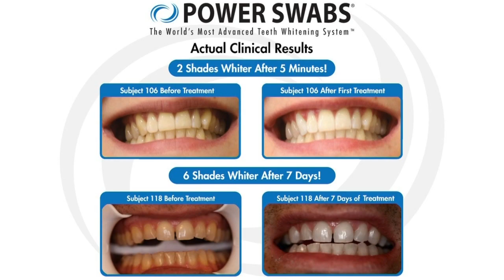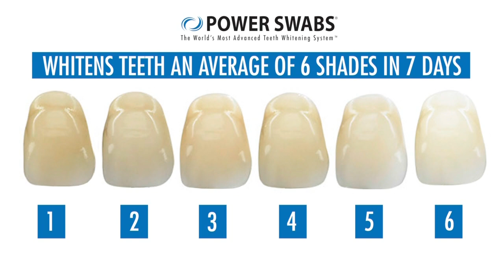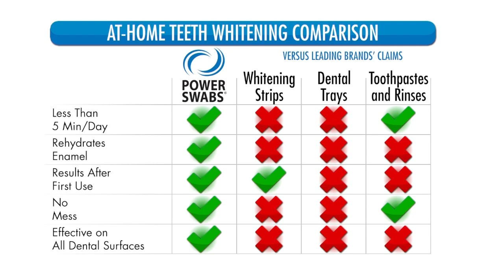Power Swabs Teeth Whitening - March 2021